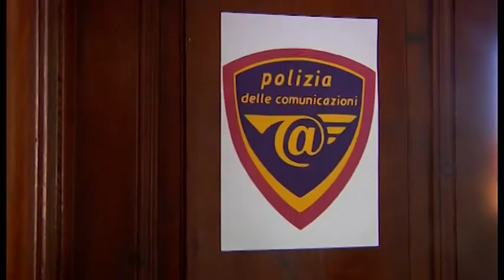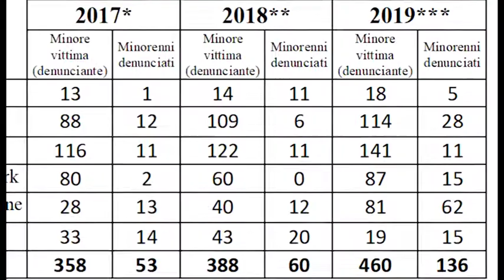Safer Internet Day, anche ad Arezzo la Polizia Postale incontra gli studenti